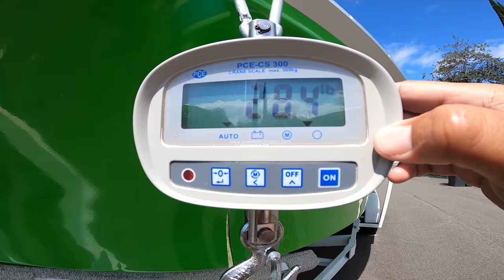MAHI MAHI SAVES THE DAY. DORADO FISHING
Next Lure drop is FridayJuly 2nd, 4pm HST, 10pm EST

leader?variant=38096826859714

For Custom Outriggers and poles!
5-Oceans & 7 Seas (Rod and Outrigger Builder)
24 Sand Island Access Rd,
Honolulu, HI 96819